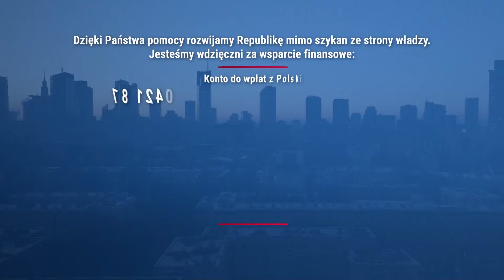Informacje Telewizja Republika 24-10-2024 godz. 13:00